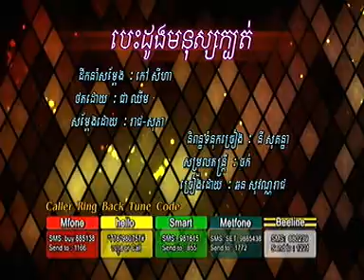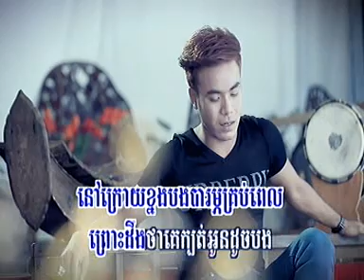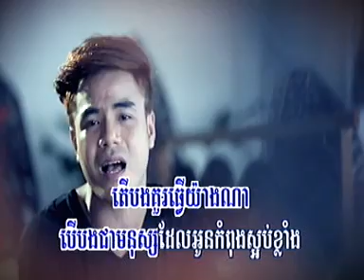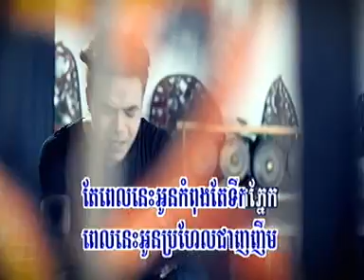07. Bes dong monus kbort - chhorn sovannareach (RHM VCD vol.181)